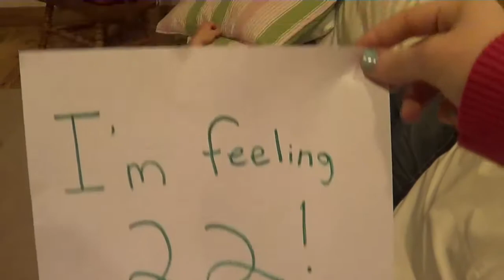"22" Music Video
A fun video we made with our friend, MandyD5!